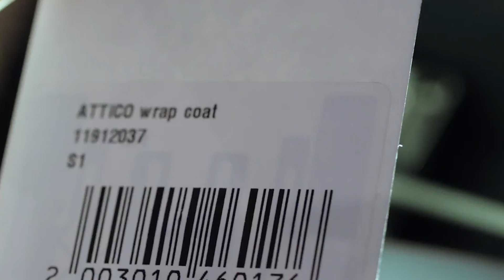5 benefits of 5G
O2 today unveiled plans to launch a 5G test bed at The O2 in North Greenwich later this year, bringing a 5G experience to the world’s most popular entertainment venue.